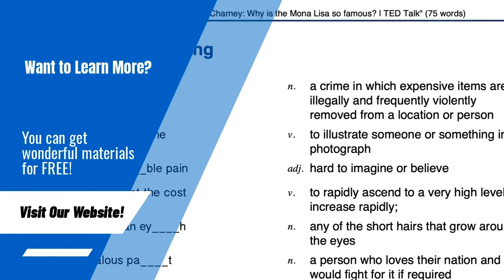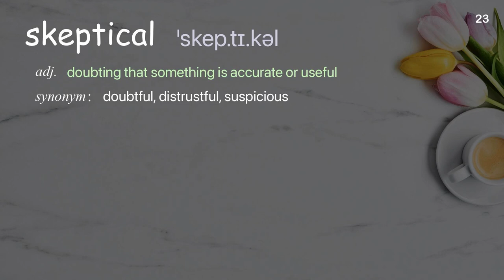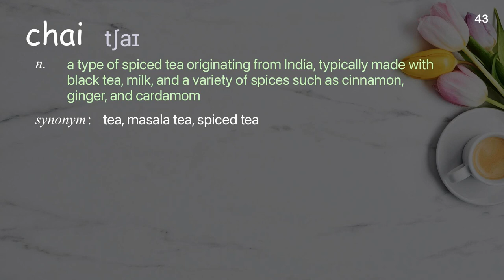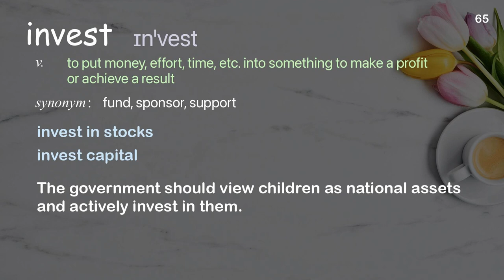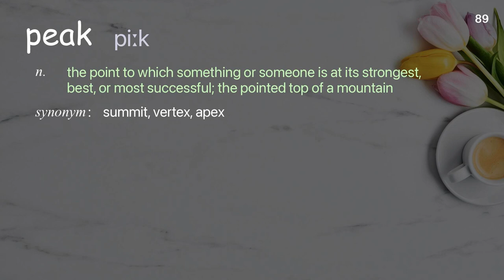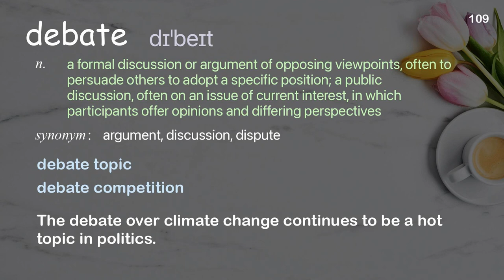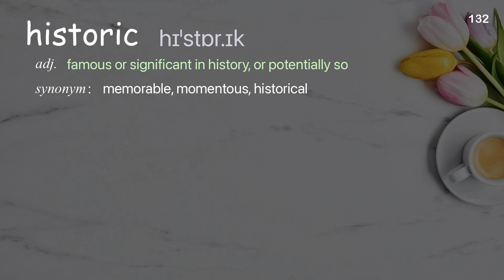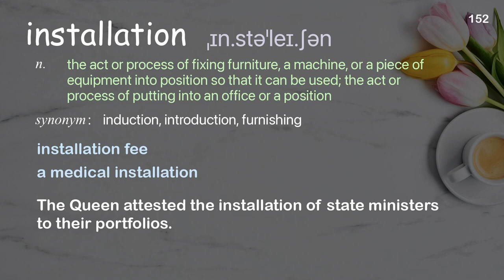153 Academic Words Ref from "How China is (and isn't) fighting pollution and climate change, TED"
■PLEASE NOTE

■Reference Source
Angel Hsu: How China is (and isn't) fighting pollution and climate change | TED Talk